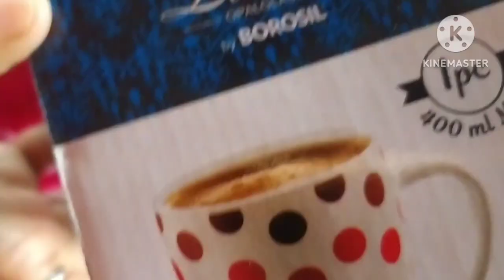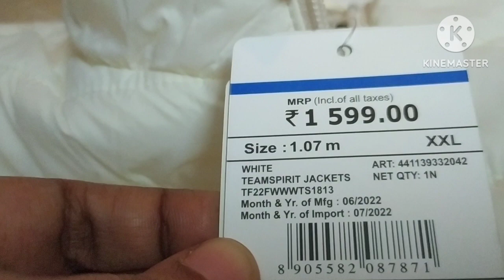আমার তো এটা খেতে খুবই ভালো লাগে তোমাদের কি ভালো লাগে ভিডিওটা দেখো বন্ধুরা